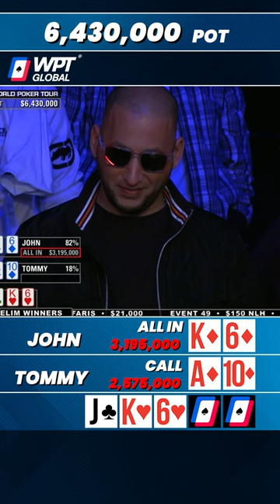Can He Still Come Back and FILL Up?😥😮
It's a close battle between John Dolan and Tommy Veedes. Dolan goes all in, but it may have been a risky move. Team Veedes is ecstatic as it seems like Tommy is on his way to victory, sending John packing from the championship! Don't miss the end to find out if Dolan can hang on.